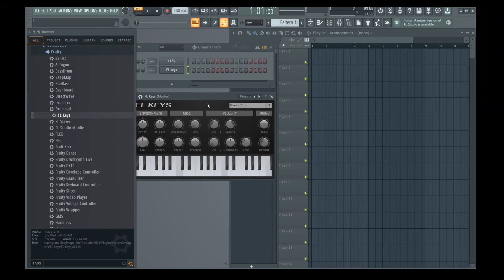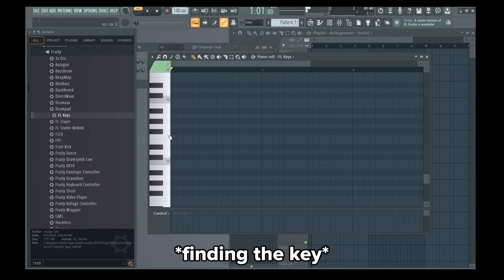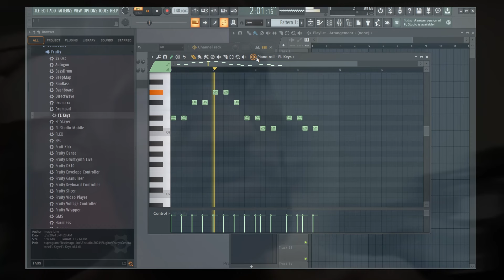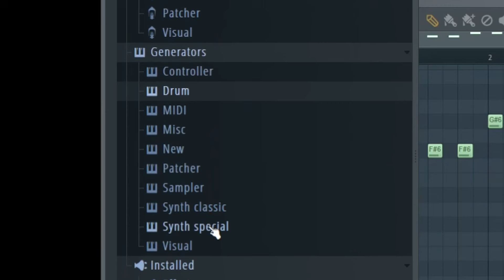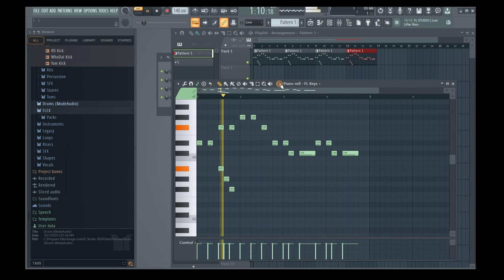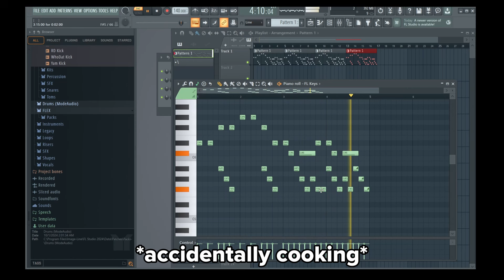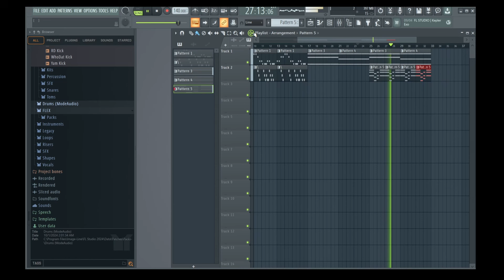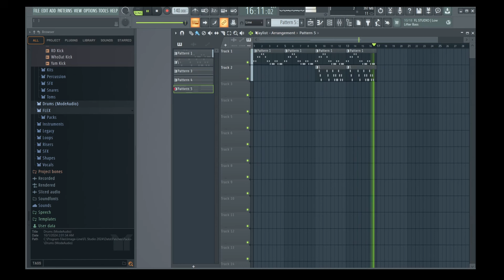I created my first beat (it was actually fire??? ( kanye said he liked it???? (j cole???)))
yeah i don't know man